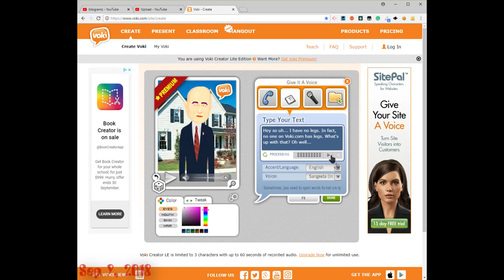We've Come Full CIIIrcle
THREE YEARS??? EWW!!! THREE YEARS OF VOKI. VOKIING. VOKIII. YEP

scrip3:

Hey so uh... I have no legs. In fact, no one on Voki.com has legs. What's up with that? Oh well...

Voices, Adult Voices, English, Sangeeta (Indian)

Background, Outdoors, Home [just like in my...
Characters, World Leaders, Francois Hollande (with lotsa alterations) ...very first Voki!]

2nd:

3 yearz later?

Background, Animated, Skiing. Character, Offbeat, Karuda.